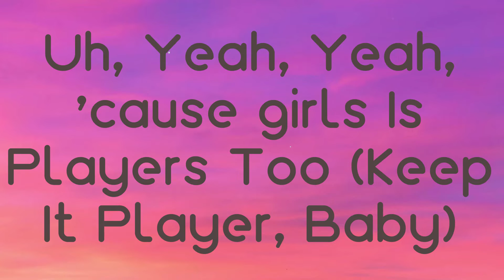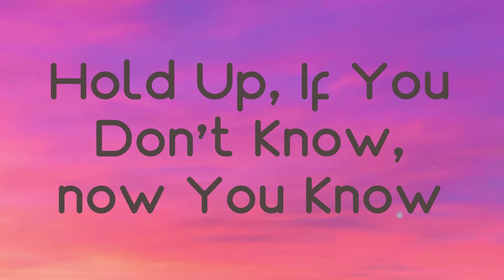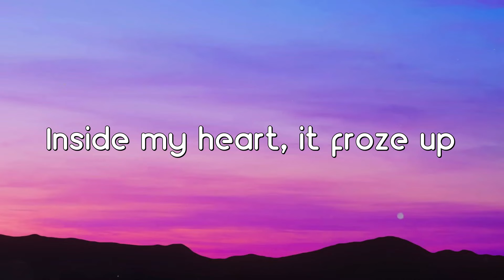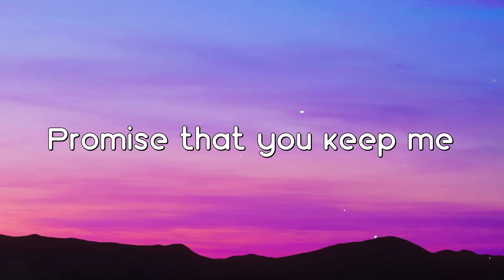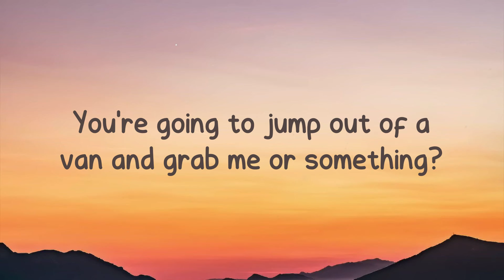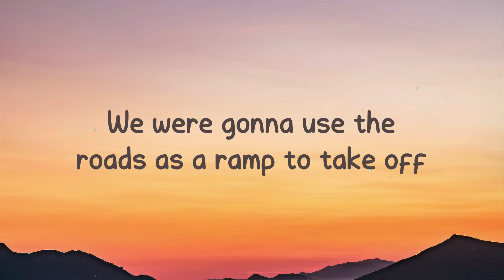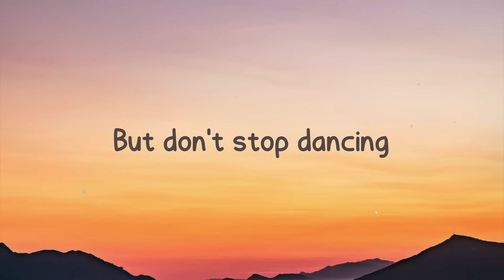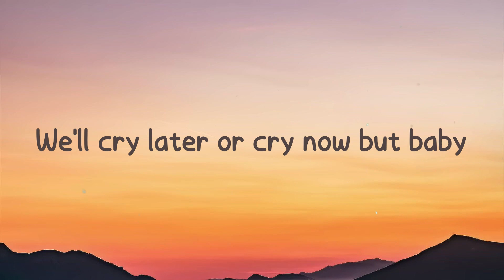Players - Coi Leray (Lyric Song) 🌵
Players - Coi Leray (Lyric Song) 🌵  Players - Coi Leray (Lyric Song) 🌵